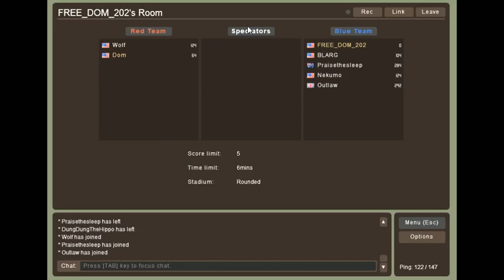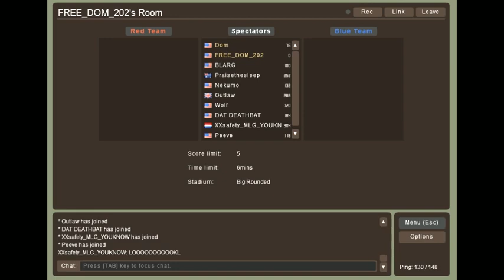Dom needs nerf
While playing some haxball with viewers, Domthybomb is put up against EVERYONE and wins.